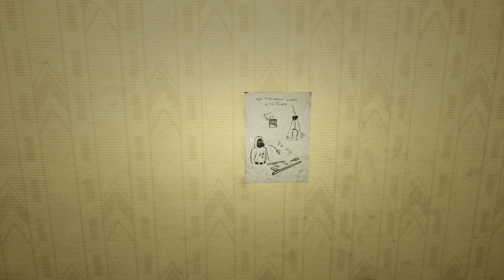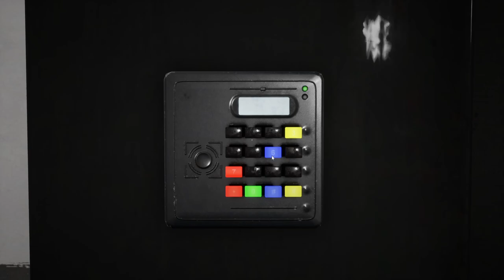SOMEONE IS WATCHING ME IN THE BACKROOMS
Explore the seemingly infinite expanse of eerily familiar levels in the backrooms based on the popular creepypasta lore. Each level features different ways to escape with danger along the way.

Realistic graphics, minimal user interfaces, and dreary ambience will ensure an immersive experience.

Explore the backrooms with a team of up to 4 players. Be warned, as teammates may no-clip into other areas of the map and every member of your team must find the exit alive to escape. No wanderer left behind.

Traverse though 20+ unique levels based on backrooms lore with regular content updates adding more. Each level features a different way to escape with various danger along the way.

Check every corner so you won't be caught off guard by one of 12 hostile entities in the backrooms, each with their own mechanics you'll need to quickly learn if you want to survive.

Communicate with your teammates with proximity voice chat. Be sure to not wander far away from your team, as you can easily get lost in the confusing expanse of the backrooms. Entities can also hear you, so stay quiet whenever you're near any danger.